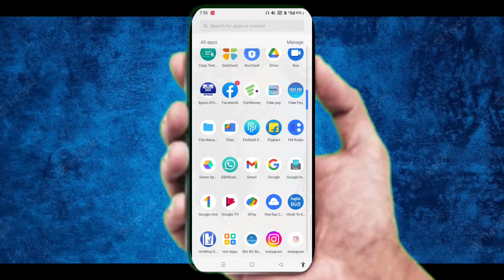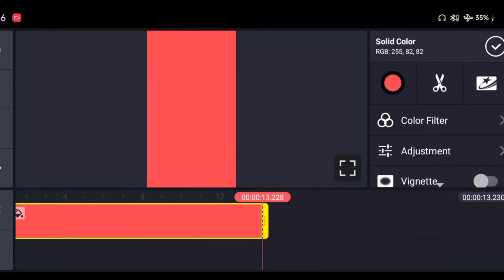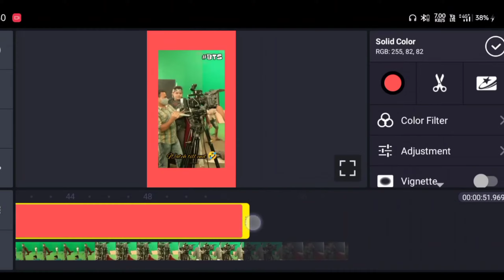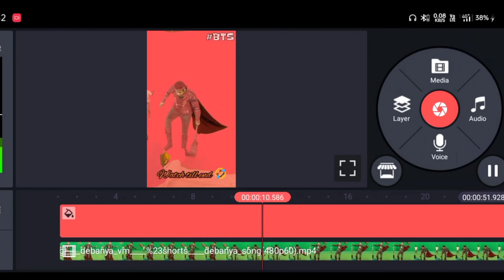koi bhi video ka background kaise change kare // video ka background kaise change kare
my queries. ,.

ka background kaise change kare X
video ka background kaise blur
kare
kinemaster me background music
kaise lagaye
video ka background music kaise
change kare
video background change inshot
video me background music kaise
badle
video ka background kaise
change kare vn app se
video ka background black kaise
kare
video background changer
without green screen
video ka background colour kaise
change kare
change kare kinemaster
video background change capcut
You're incognito